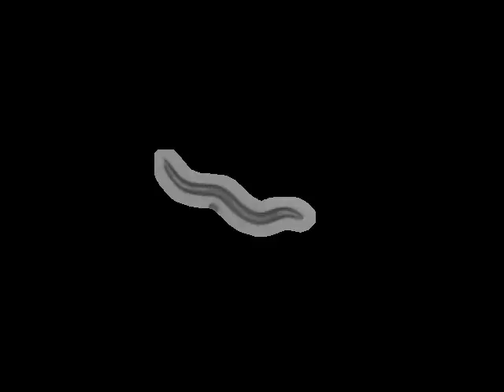N2 Schafer Lab N2 (Bristol, UK) | 2012-02-10T09:37:00+00:00 (speed up 8x)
base_name : N2 on food L_2012_02_10__09_37___4___2

 lab : ..

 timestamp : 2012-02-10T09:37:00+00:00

 arena : ..

 .. style : petri

 .. size : 35

 .. orientation : away

 food : OP50

 strain : N2

 gene : -N/A-

 allele : -N/A-

 chromosome : -N/A-

 sex : hermaphrodite

 stage : adult

 ventral_side : clockwise

 total time (s) : 10787.9

 frames per second : 30.03

 video micrometers per pixel : 4.71459